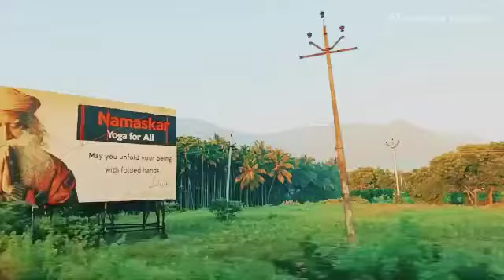Bus route for aadi yogi temple